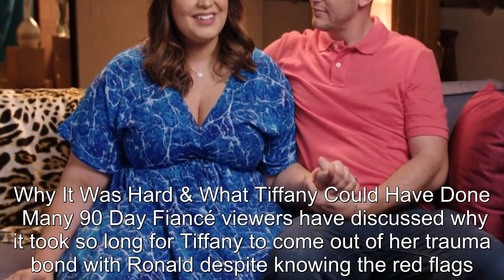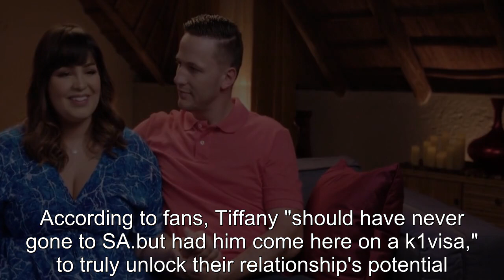Why 90 Day Fiancé Fans Are Talking About Tiffany Franco's 'Trauma Bond'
90 Day Fiance offers a unique look into the world of international dating and matrimony.